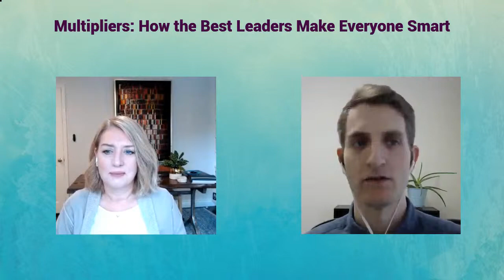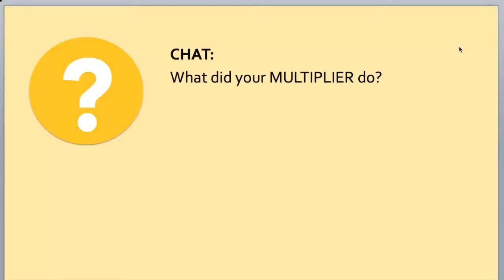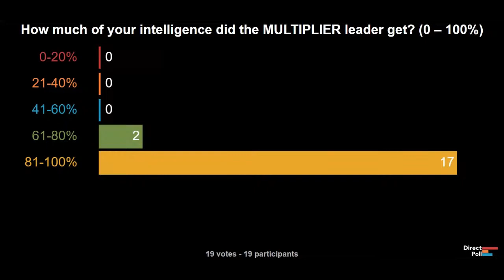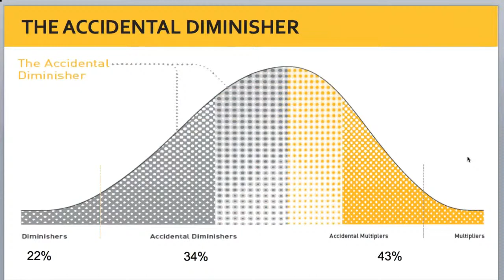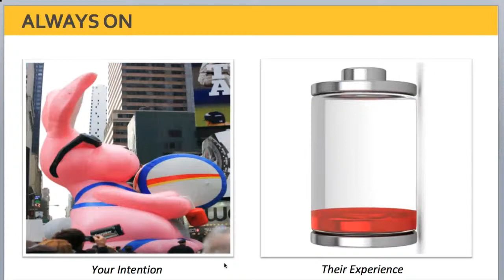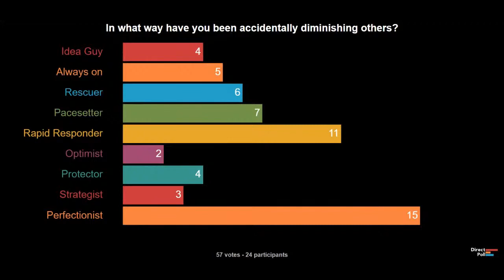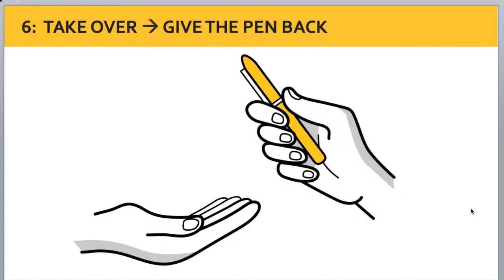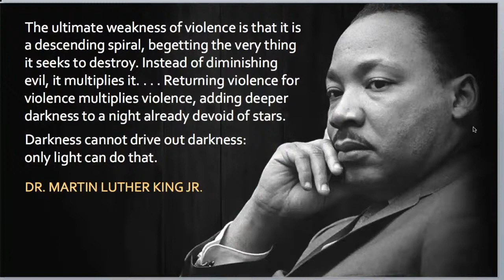The Multiplier Effect: How The Best Leaders Make Everyone Smarter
Join New York Times best selling author and leadership expert Liz Wiseman explore the five disciplines that distinguish the very best leaders (Multipliers) from the very worst (Diminishers). These can be learned by anyone, even the most calcified Diminishers. If you're looking to improve your personal leadership skills and better understand why some teams thrive while others falter then you won't want to miss this webinar.